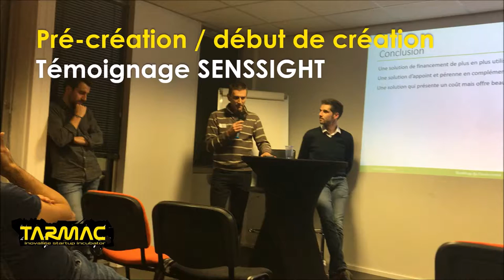Roadmap de l'innovation Témoignage de Lionel Chaverot (Senssight)